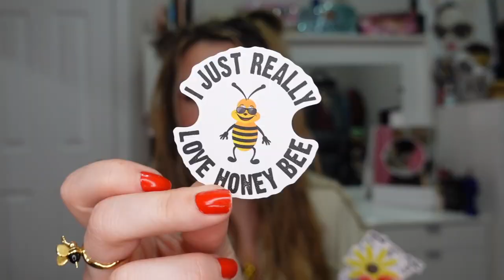Let's Talk Current Favorites || DOSSIER+BEE KIND+TIKTOK+MORE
Hello Friends!
Today I am chatting about some of the things I am currently obsessed with/using on the daily and LOVING!

PRODUCTS MENTIONED

ACOTAR Series

Kindle Paperwhite

Natasha Denona Biba Palette

Lawless Gloss

AHA Sparkling Water